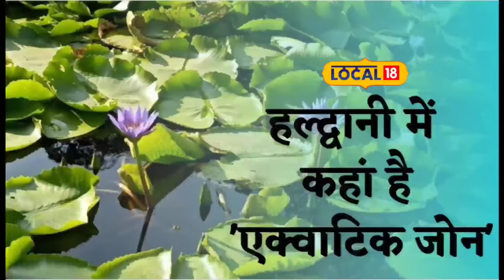Flower Exhibition: यहां पर उपलब्ध है 20 तरह के जलीय पौधे देखकर आप भी हो जाएंगे दीवाने!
हल्द्वानी वन अनुसंधान केंद्र में 20 से ज्यादा प्रकार के जलीय पौधे अब आपको देखने को मिलेंगे. रामपुर रोड पर सुशीला तिवारी अस्पताल के पास स्थित वन अनुसंधान केंद्र में आपको वाटर लिली और कमल के फूल की 20 से ज्यादा प्रजातियां देखने को मिल जाएंगी.
Now you will get to see more than 20 types of aquatic plants in Haldwani Forest Research Centre. You will get to see more than 20 species of water lilies and lotus flowers in the Forest Research Center located near Sushila Tiwari Hospital on Rampur Road.